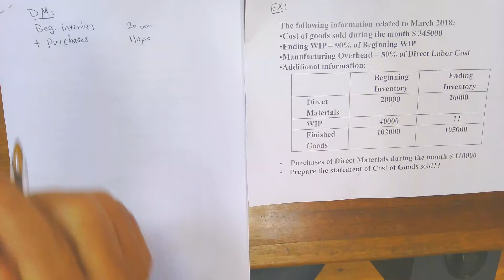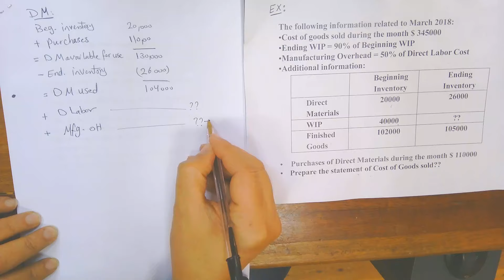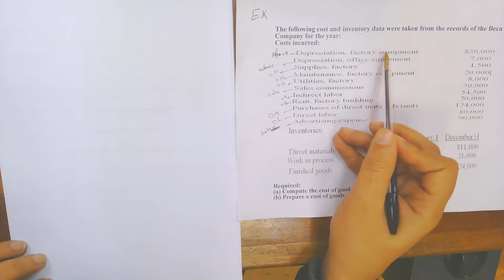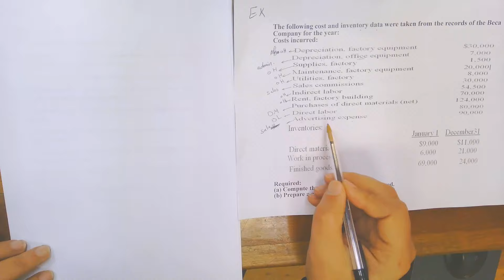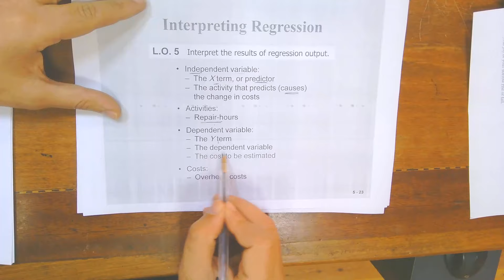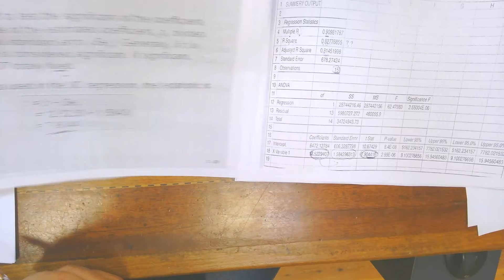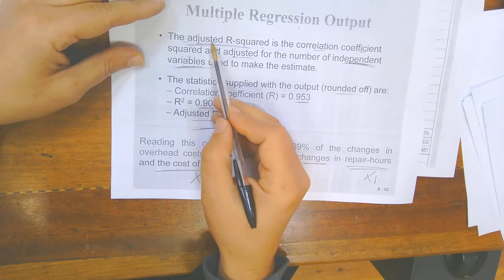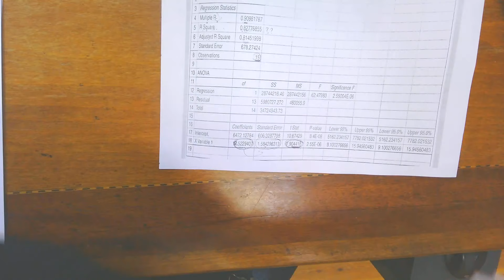المحاضرة الخامسة - محاسبة تكاليف 2 - الفرقة الثالثة لغة - د عبده عتش - 23 ديسمبر 2020